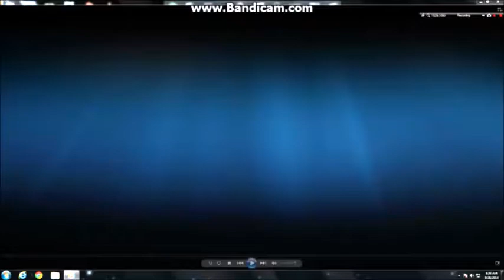Opening to Toy Story Play Along 2005 DVD